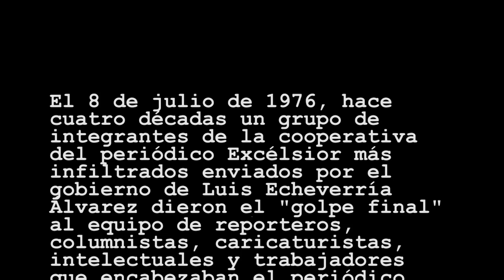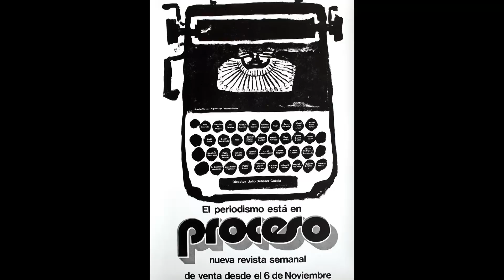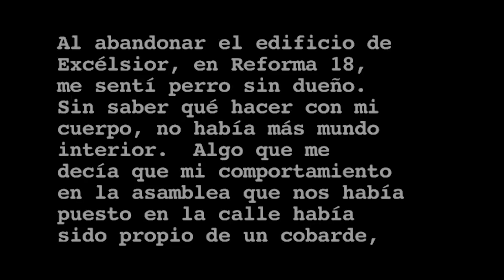El golpe a Excélsior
Hace cuatro décadas, el 8 de julio de 1976, se concretó el golpe al diario Excélsior, dirigido por Julio Scherer García. Ordenado por el presidente Luis Echeverría y operado por Regino Díaz Redondo, el manotazo contra el periódico, en ese entonces, el mejor a nivel nacional y reconocido así en el mundo, marcó un antes y un después en el diarismo mexicano y en las relaciones del poder con los medios de información.

El video que acompaña esta pieza recrea los momentos claves del golpe. Parece que fue ayer...